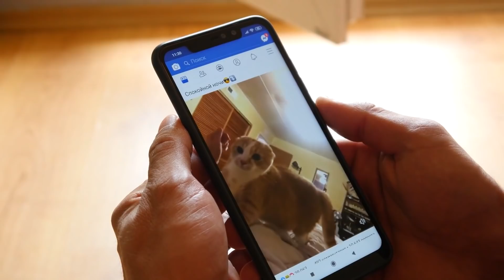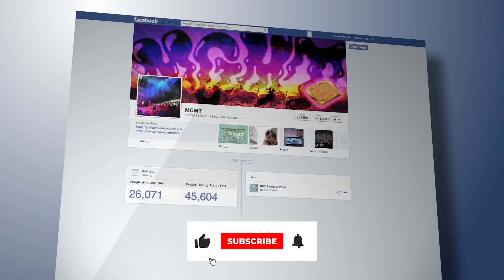Una Mujer Abraza a Este Gato De un Refugio y el Animal se Niega a Soltarla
Muchas personas miran las vitrinas a diario. Pasan por delante de los gloriosos escaparates de las tiendas de ropa, joyas o alimentos, y sueñan con las cosas que desearían comprar. Quizá no lo hacen por diversas razones. A veces, los artículos están fuera de su presupuesto, no tienen espacio, o simplemente quieren poder soñar sin comprar ni asumir el compromiso. Sin embargo, hay algunas personas a las que el hecho de mirar vitrinas les cambia la vida para siempre. Este fue el caso de una pareja, que compró una vida completamente nueva.

↓ ↓ ¡Sigue leyendo! ↓ ↓ -